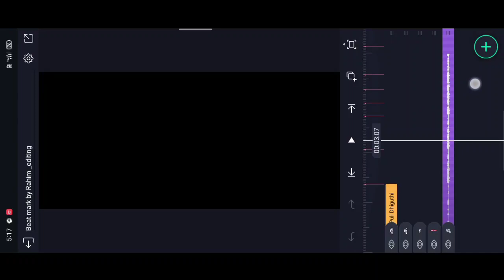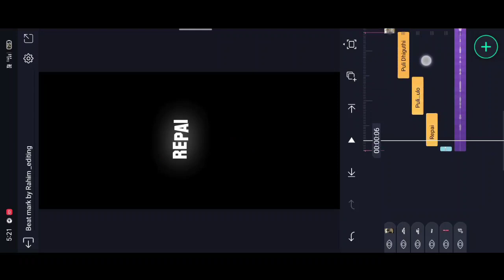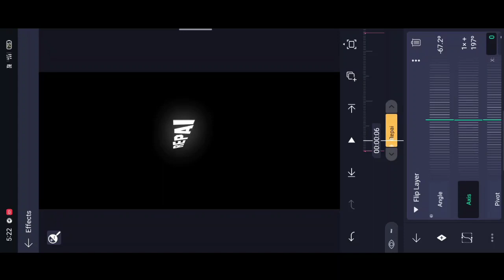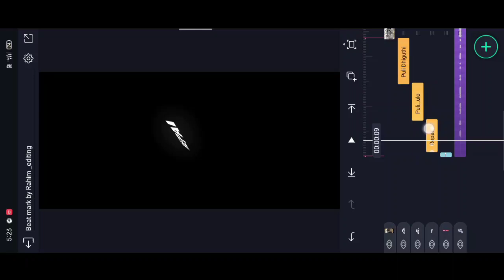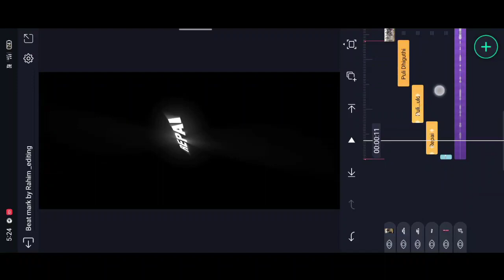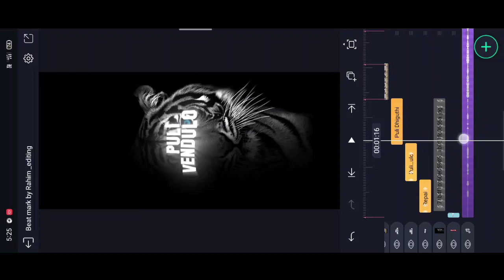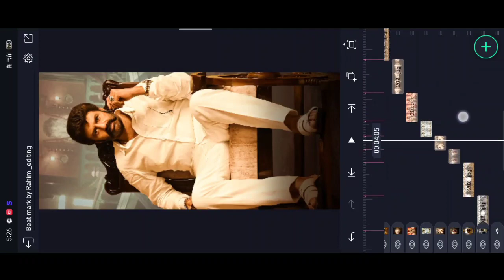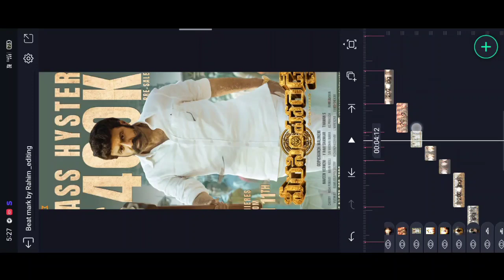🔥 Alight motion Full screen Boy's Attitude Veera Narasimha Reddy video editing in Alight motion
please contact

(THANKS)
Alight motion New Photos Lyrical Editing Efx Trending Lyrical Video Editing in

lyrics_whatsapp_status _video_editing_alight_moting
kinemaster _vieoediting

_status